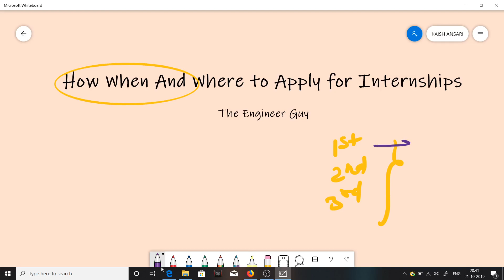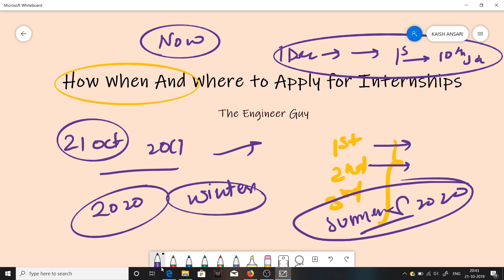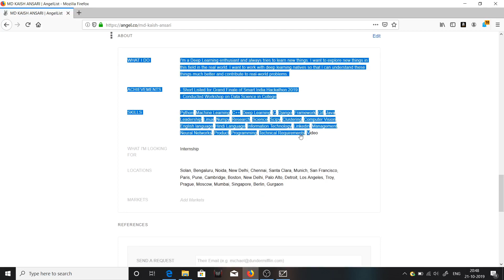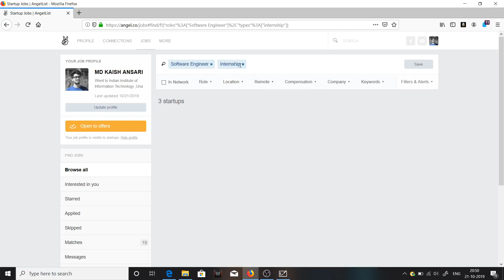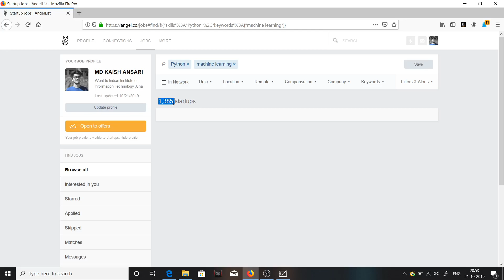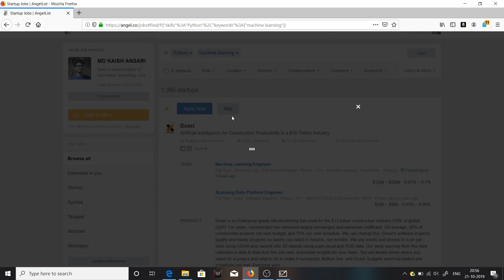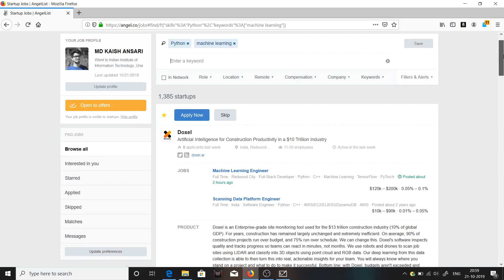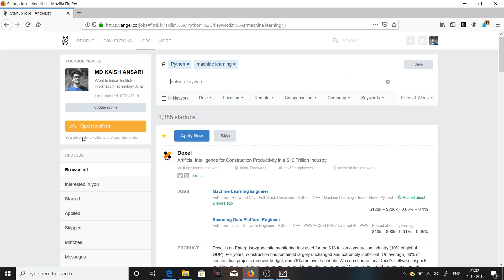How When And Where to Apply for Internships | Angel List | Data Science Internships | TEG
In this episode I'll be talking about when you should start applying for Summer and Winter Internships. And on which platform you should apply.